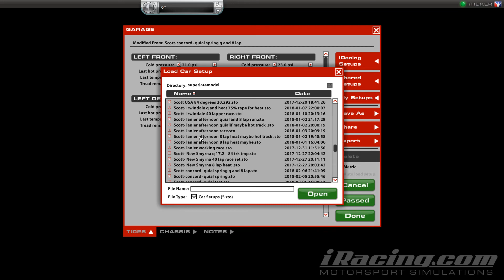iRacing Super Late Models at Concord Got the win, after a much needed break